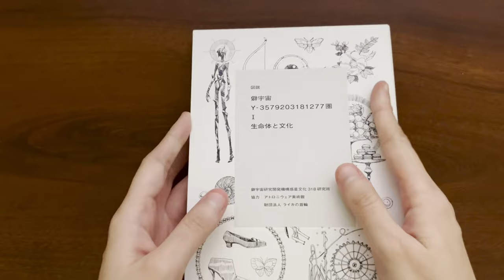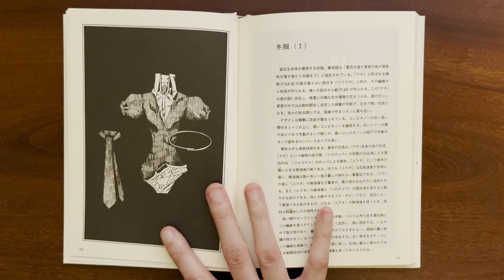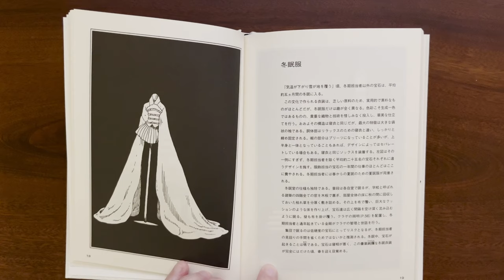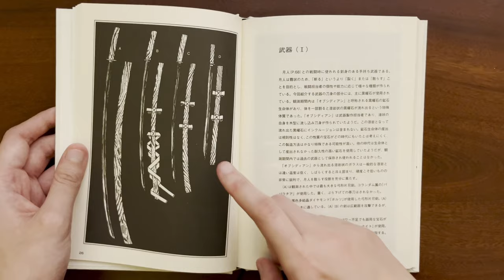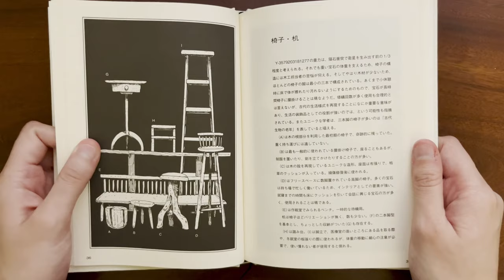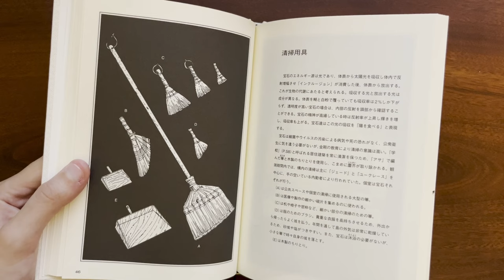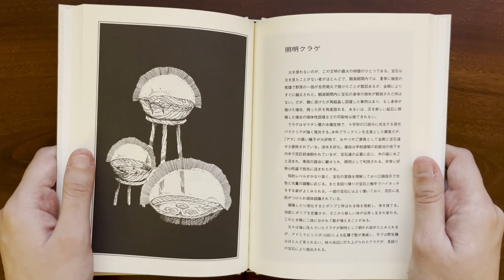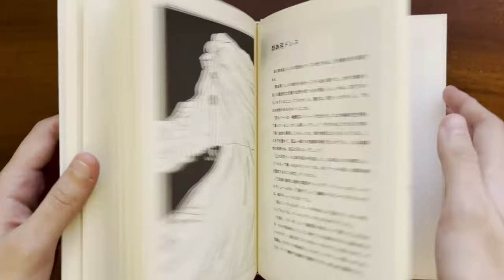Life & Culture of Y-3579203181277: Gems | Land of The Lustrous Art Book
Life and Culture of Y-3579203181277 is a hardcover encyclopedia and lore booklet that came packaged with the Japanese release of Volume 11 covering Gem, Lunarian, and Admirabilis culture and physiology.
This video focuses on chapter 1 of the book about the gems.

Thumbnail Art: glyceriiin on tumblr

Chapters:

0:00 - Intro
3:00 - Abstract
5:48 - Chapter 1
7:17 - Gems
12:00 - Winter Clothes (I)
16:09 - Winter Clothes (II)
19:59 - Summer Clothes
23:17 - Sleepwear
25:28 - Hibernation Clothes
28:09 - Gloves
31:55 - Tights / Socks
34:44 - Shoes
37:15 - Weapons (I)
39:46 - Weapons (II)
42:47 - Medical Tools
46:02 -  Cosmetics
48:53 - Bowls, Baskets, Storage
52:00 - Chair / Desk
55:18 - Education
58:18 - Papers and Writing Instruments
1:01:25 - Sketched Illustrations
1:03:58 - Cloth / Sewing Tools
1:05:46 - Cleaning Tools
1:07:57 - Bedding
1:09:58 - Convalescent Center
1:12:16 - Insects
1:15:40 - Plants
1:18:54 - Lighting Jellyfish
1:21:15 - School
1:24:44 - The Land
1:29:04 - Zazen Stand
1:30:45 - Kongo
1:32:58 - Final Thoughts

Thank you for opening my description and reading the random stuff I put here :)